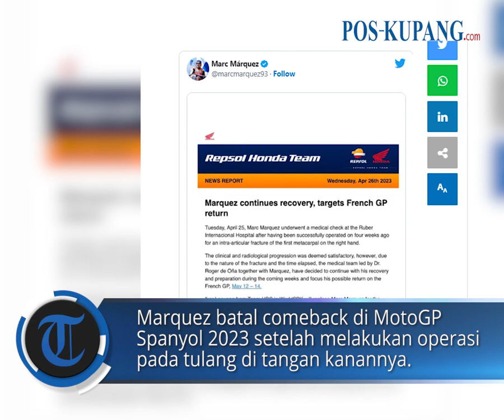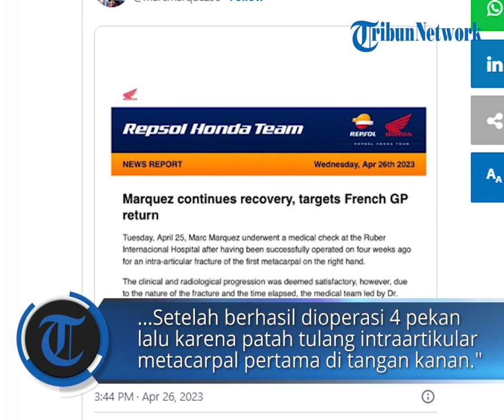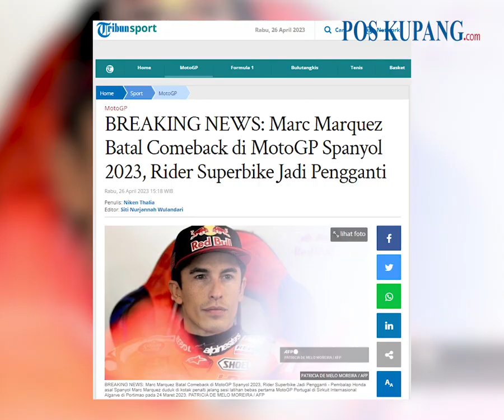Marc Marquez Batal Comeback di MotoGP Spanyol 2023, Rider Superbike Jadi Pengganti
POS-KUPANG.COM, - Marc Marquez batal comeback di MotoGP Spanyol 2023 setelah melakukan operasi pada tulang di tangan kanannya.

Dengan demikian rider dengan julukan The Baby Alien terpaksa mangkir balapan di kandang yang dihelat di Sirkuit Jerez akhir pekan ini, Minggu (30/4/2023).

Walaupun progres pemulihan yang dilakukan Marc Marquez dinilai memuaskan, tim Repso Honda tak ingin mengambil risiko. Rabu, 26 April 2023 (POS-KUPANG.COM, Siti Nurjannah Wulandari)

Artikel ini telah tayang di Tribunnews.com dengan judul BREAKING NEWS: Marc Marquez Batal Comeback di MotoGP Spanyol 2023, Rider Superbike Jadi Pengganti,

Penulis  : Niken Thalia
Editor  : Siti Nurjannah Wulandari
VPO  : IRLAND